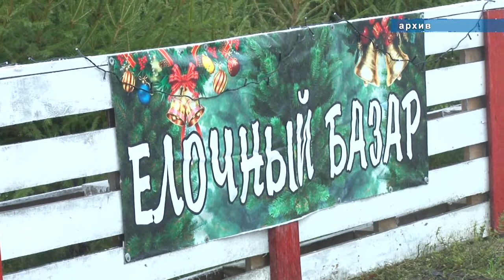В Анапе украшают к Новому году кафе и магазины